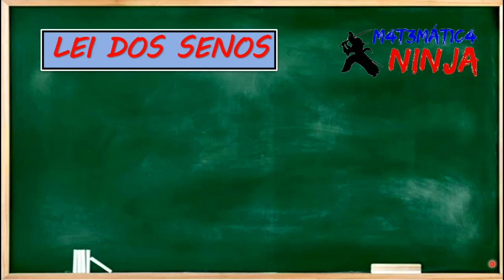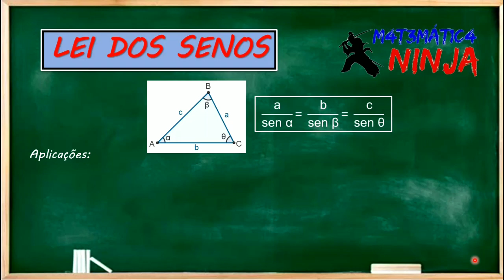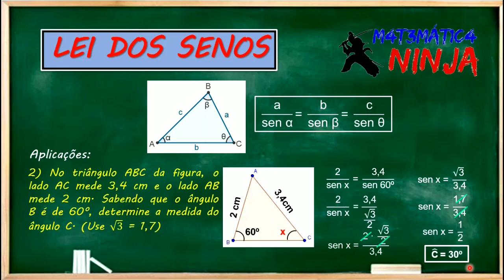Lei dos SENOS | Aula 1/2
Primeira aula sobre LEI DOS SENOS, onde tratamos apenas da relação das medidas dos lados com os senos dos ângulos opostos. Mostramos como e o que pode ser determinado com esta relação. Esperamos que vocês gostem, curtam, comentem e compartilhem. Abração e bons estudos.